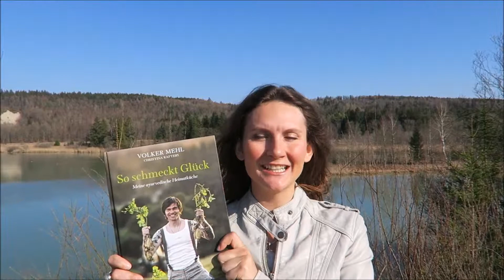#1/16 So schmeckt Glück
Diese Woche mit einem meiner Geheimtipps, für gesunde Ernährung, die leicht für den Körper ist. Dieses Werk kann ich Dir nahe legen, wenn Du nach einer Ernährung bist die auf die ayurvedische Gesundheitslehre aufgebaut ist, und Zutaten aus Europa verwendet. Viel Spaß beim genießen. Schreib mir bitte, ob Du dieses Buch schon kanntest, und in wie weit der Tip für Dich hilfreich war... Bis dahin Alles Liebe Bianca